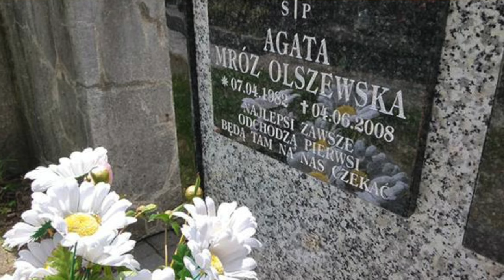Oddała życie za nowe życie. Córka poszła w jej ślady - Agata Mróz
Film poświęcony jednej z najbardziej lubianych i utytułowanych polskich siatkarek, Agacie Mróz, która niestety zmarła z powodu białaczki.

East News

Foto: Forum Gwiazd / Forum

FOT. ROBERT SZWEDOWSKI/EAST NEWS

FOT. PIOTR GAJEK/EAST NEWS

FOT. KRZYSZTOF OPALIŃSKI

COPYRIGHT @SZYMON SZCZEŚNIAK

AGENCJA FORUM

AGENCJA KAPIF

AGENCJA GAZETA

MW MEDIA